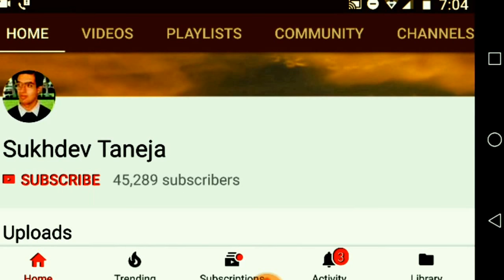Town Park Waterfall for Mind Relaxation (Hisar, Haryana) (720p HD)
Watch out beautiful video of Town Park Waterfall for relaxation and deep meditation.

Benefits of Natural Sounds :

• It helps to improve memories and capabilities of human brain.

• It helps in headache and these sounds can be valuable in depression.

• The sound of waterfall can improve our alertness.

This video is beneficial for nature lover who want to feel magic of natural sounds in their living room. Just play this video with your 32 inch or upward HD LED TV with surrounding sound system and feel natural sound in your room during sleeping or meditation.

In Hindi : लोग को मै कहता हूँ की आप ज्यादा समय ध्यान लगाये

पर जवाब आता हैं कि उनके पास टाइम नही हैं पर सच्चाई ये हैं कि अगर आप चाहते है कि आपका जीवन अगर मंगलमय हो तो आपको हर घँटे कुछ मिनट का ध्यान लगाना होता हैं चाहे जगह कैसी ही क्यों न हो।

आप आसानी से ध्यान लगा सकते हैं नहाते वक्त, मुह धोते वक्त। अगर आप ऐसा नही करते तो आपका रात का ध्यान व्यथ्र हैं।

ध्यान मे आपको हमेशा देखना होता हैं कि आप पर ईष्या और लालच तो हावी नही हो रही। ये आपको हमेशा जग्रत condition में करना होता हैं।

मैंने देखा है आजकल सगी बहने ही आपने भाई के घर मे ईष्या वंश आग लगती हैं वो भी बिना किसी कारण। तो आप खुद सोचे ऐसे लोग क्या ध्यान लगाते होंगे।

हमे ये ही तो देखना है कि हमसे किसी का भी आहित न हो, ये ही तो सच्चा ध्यान हैं।

और आप महसुस कीजये ईश्वर को प्रकति मे जैसे बरसात की बूंद में, पक्षियों की आवाज मे। ये ध्यान तो सबसे आसान और relaxaing हैं।

हमेशा ध्यान रखे, धर्म मजाक नही हैं। ये ऐसी प्रकिया हैं जो निरंतर चलती हैं। आपको daily और हमेशा, लगतार अच्छे काम करने होते है। तभी आप बुरे कर्मों के कष्ट से बच सकते हैं।

हमेशा याद रखें कि किसी गरीब से इसलिए नफरत न करे की वो गरीब हैं। आप चाहे कितने आमीर क्यों न हो कभी भी कष्ट आपके जीवन में दस्तक दे सकता हैं।

तो enjoy कीजये बरसात की बूदों को और आगे भी भैजिये ये messages।

आप चाहें तो इस वीडियो को आपने 32 इंच led टीवी के साथ surrounding सिस्टम चला सकते हैं। याद रखे ध्यान कई प्रकार का होता है। उसके तरीके आपको खुद खोजने होते हैं। जैसे की महात्मा बुद्ध ने किया।

सुखदेव तानेज की कलम से (जीवन के सच्चे अनुभव से प्रेरित)

विचार कीजिये गा जरूर।

Watch Video related to Birds (Combined)

Buy Inspirational Books by Author Shiv Khera Online (in Hindi and English Both, Paperback)

1) You Can Win: A Step by Step Tool for Top Achievers Paperback – 2014

2) Freedom Is not Free- English

3) You Can Sell: Results are Rewarded, Efforts Aren't 2001

4) Living With Honour (English)

5) Freedom is Not Free: Every Generation Needs to Earn Its Own Freedom (Revised Edition)

6) Jeet Aapki Hindi of You Can Win

7) Bechana Seekho aur Safal Bano (Hindi)

8) Living With Honour-Hindi